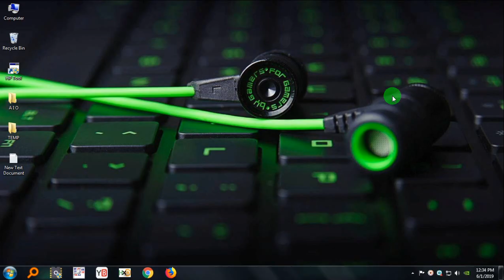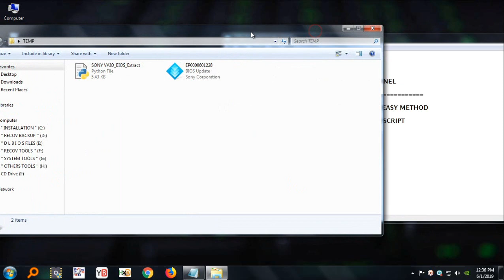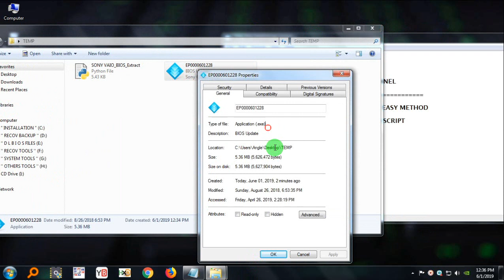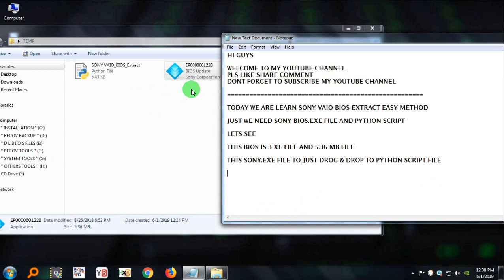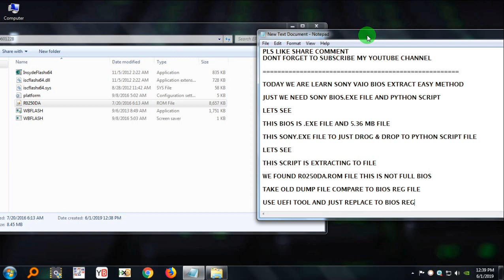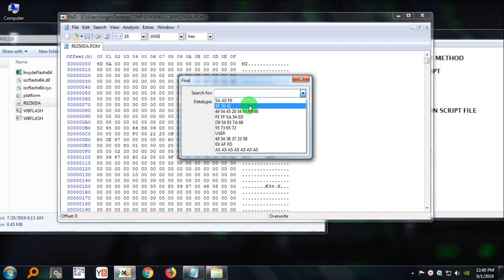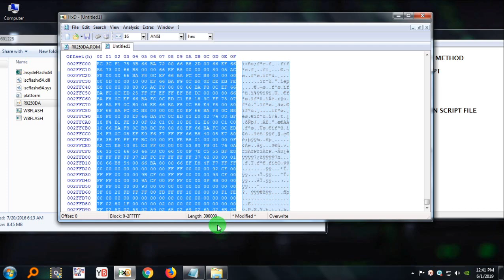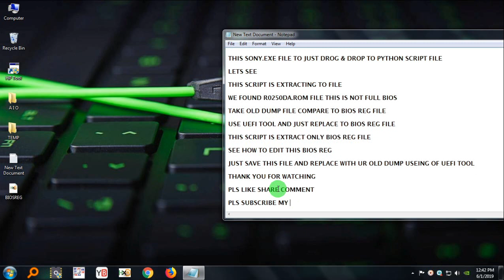EASY EXTRACTION SONY VAIO BIOS JUST DRAG & DROP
WE ARE PROVIDING PAID BIOS SERVICE